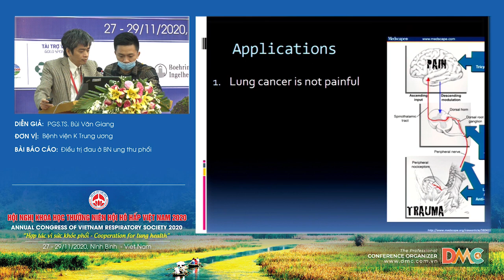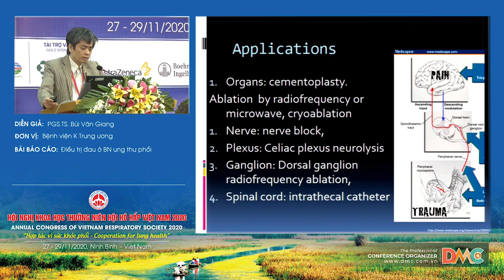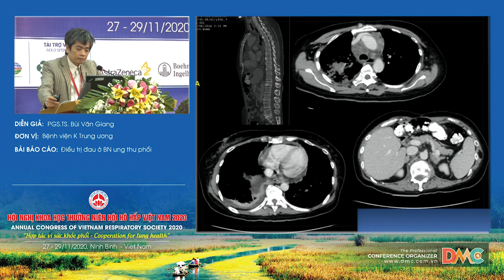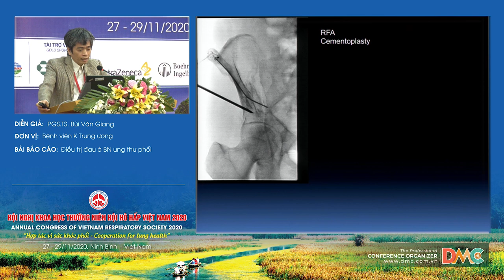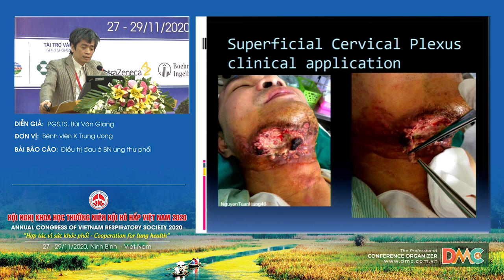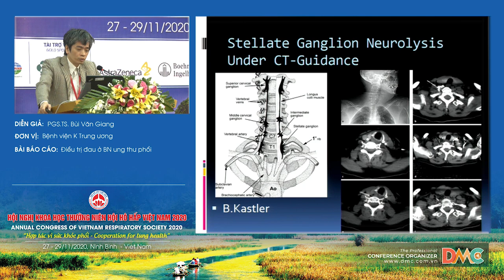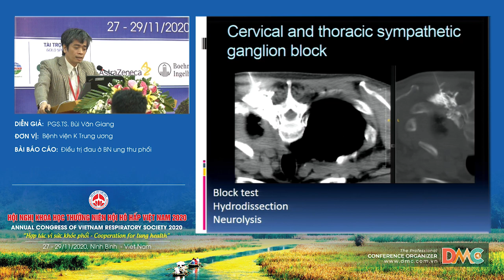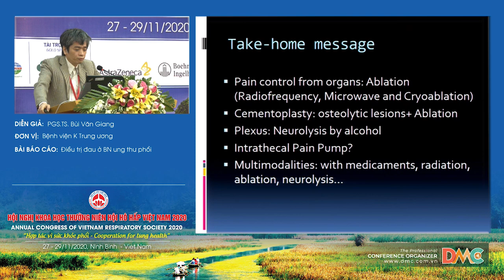Cắt phân thùy hay cắt thùy phổi với Ung thư phổi giai đoạn sớm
Báo cáo viên: PGS.TS.Bùi Văn Giang
Chủ đề: Cắt phân thùy hay cắt thùy phổi với Ung thư phổi giai đoạn sớm